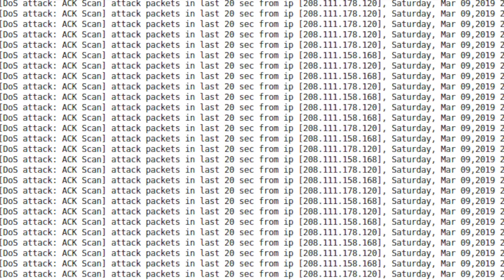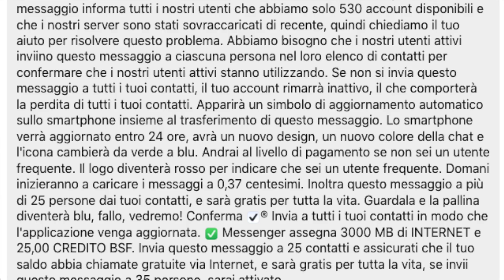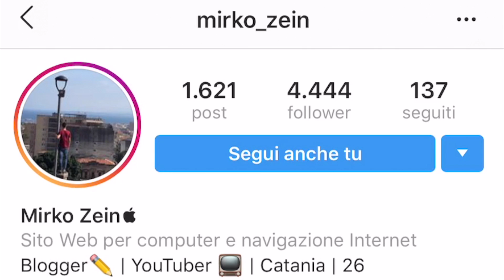Ecco perché WhatsApp, Instagram e Facebook NON FUNZIONAVANO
Tutta la verità sul perché WhatsApp, Instagram e Facebook non funzionavano ieri